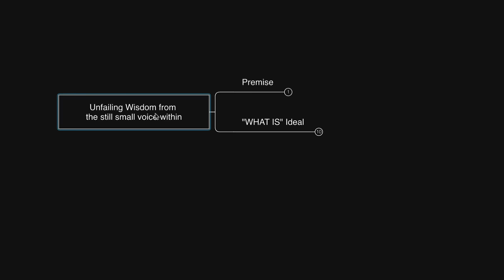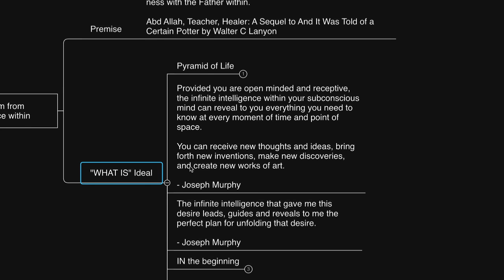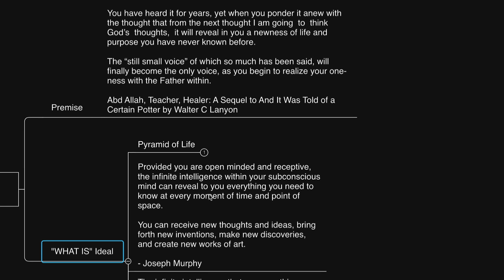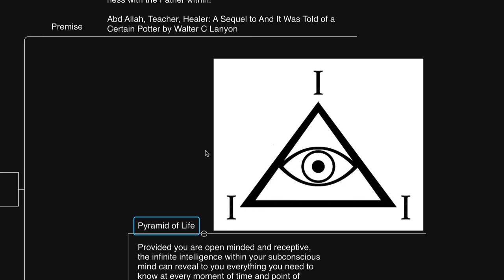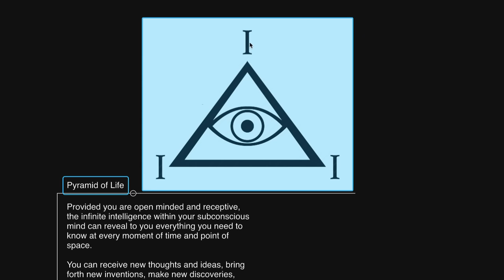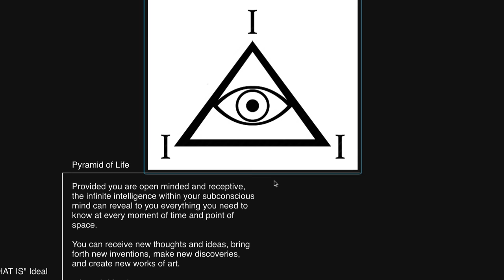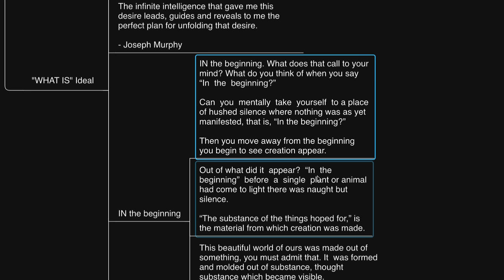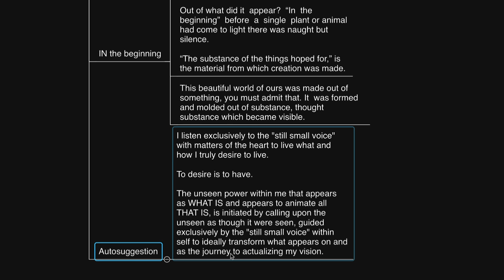If you listen ONLY to THIS, reality is yours... (Wisdom of the ages)